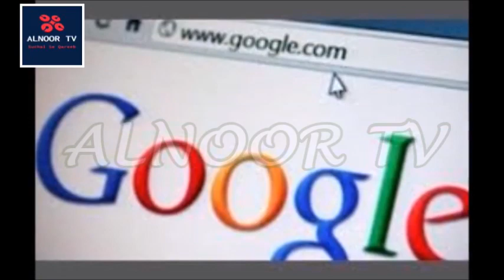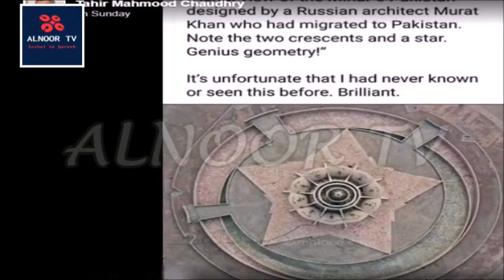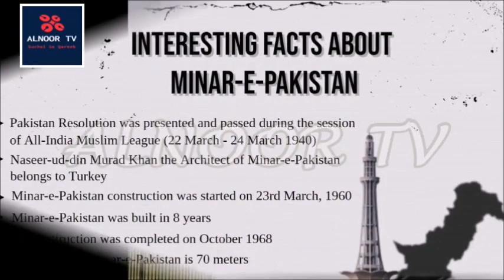Minaar-E-Pakistan's Hidden Symbolism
ALNOOR TV
Aerial shots of the beloved national monument, the Minaar-e-Pakistan, a spectacular sight in itself — in Lahore have revealed some remarkable features. Taken from specific angles, the photographs show that the Minaar-e-Pakistan's architect had used geometric patterns with great artistry to incorporate national symbols in the iconic monument. The national monument's hidden beauty was brought to our attention after eagle-eyed Facebook user, for more details please wattch the video till end.